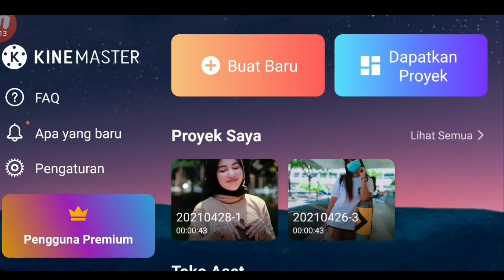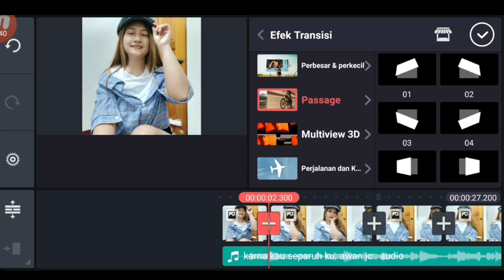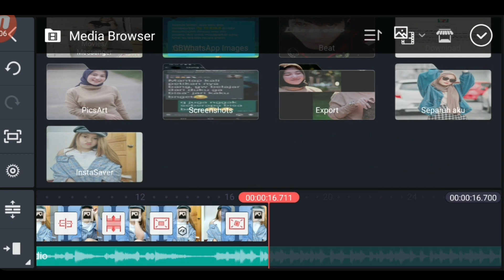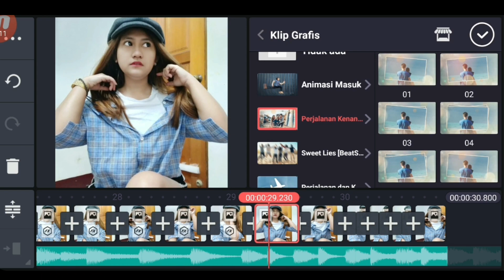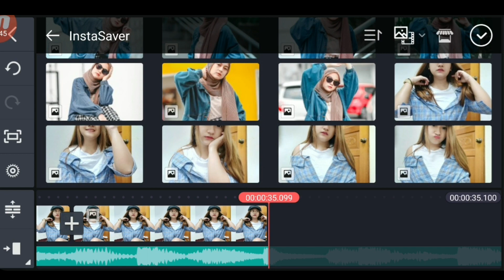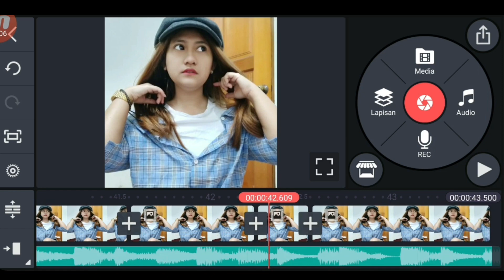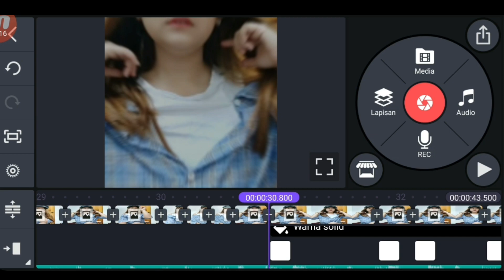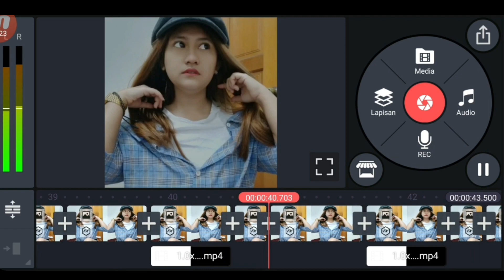Cara Edit Foto Jadi Video Jedag Jedug Di Kinemaster Dj Karena Kau Separuh Ku